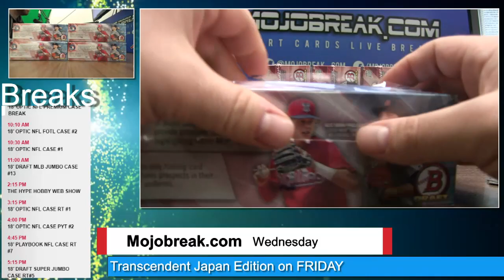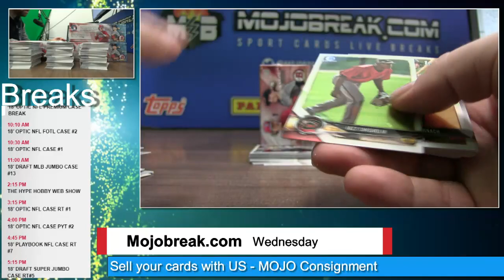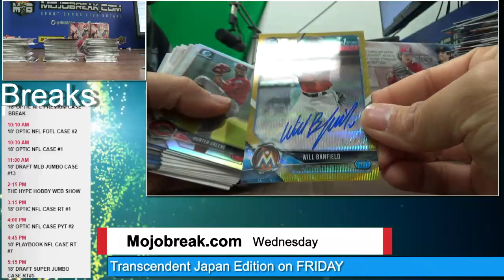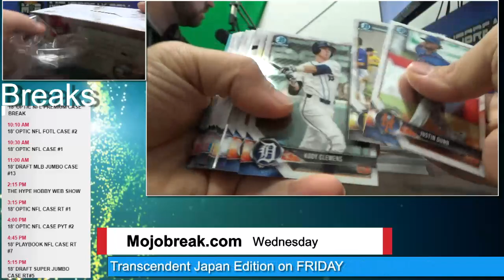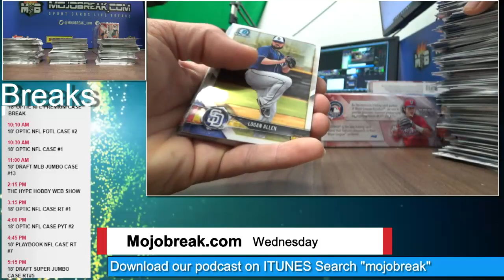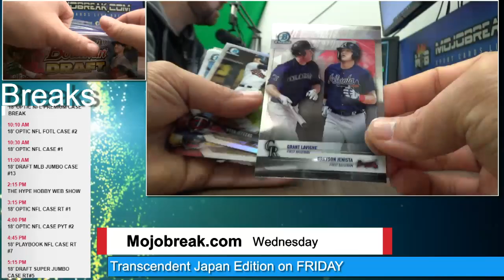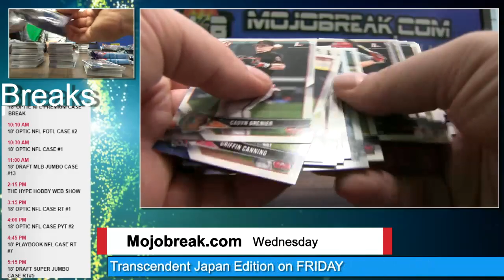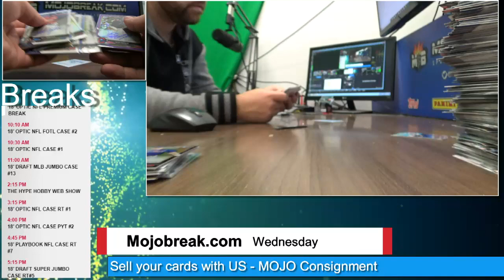2018 BOWMAN DRAFT JUMBO CASE #13